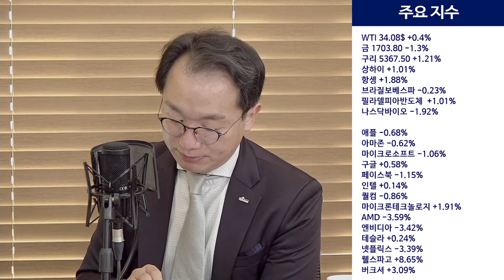미국 시장, 항공주등 올드 이코노미의 귀환